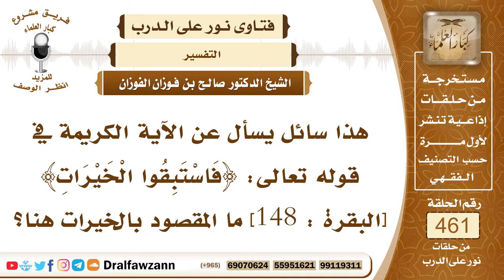6529- ما المقصود بالخيرات في قوله تعالى ــ فاستبقوا الخيرات ــ؟ - الشيخ صالح الفوزان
"6529- هذا سائل يسأل عن الآية الكريمة في قوله تعالى: ﴿فَاسْتَبِقُوا الْخَيْرَاتِ﴾ [البقرة : 148] ما المقصود بالخيرات هنا؟
الجواب:عموم الطاعات المقصود بالخيرات عموم الطاعات من واجبة ومستحبة، قال تعالى: ﴿فَاسْتَبِقُوا الْخَيْرَاتِ﴾ [البقرة : 148] ﴿سَابِقُوا إِلَى مَغْفِرَةٍ مِنْ رَبِّكُمْ ﴾ [الحديد : 21] ﴿وَسَارِعُوا إِلَى مَغْفِرَةٍ مِنْ رَبِّكُمْ﴾ [آل عمران : 133] كُلُّ هذا حث على المبادرة بالطاعات؛ لأنها تفوت على الإنسان فإذا تمكَّن الإنسان من الطاعة فإنه يبادر إليها ولا يؤجلها؛ لأنه ربما لا يتمكن منها فيما بعد.
السيرة الذاتية:
للاشتراك في قناة الشيخ صالح الفوزان

14_ الشيخ محمد أمين الشنقيطي
يتيوب

15_سماحة المفتي عبد العزيز آل الشيخ
 يوتيوب

رئيس الفريق
لمشروع كبار العلماء